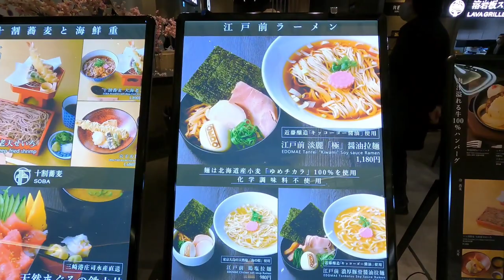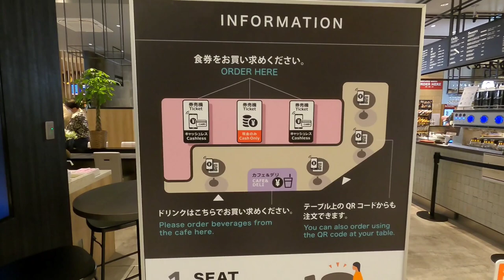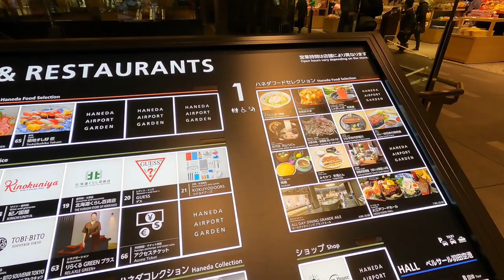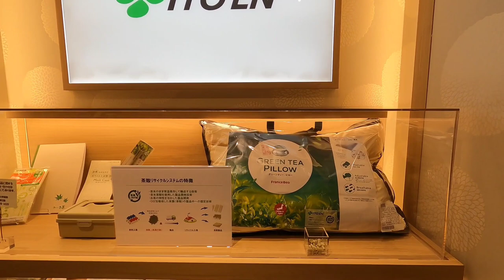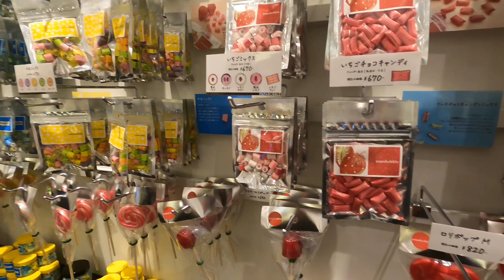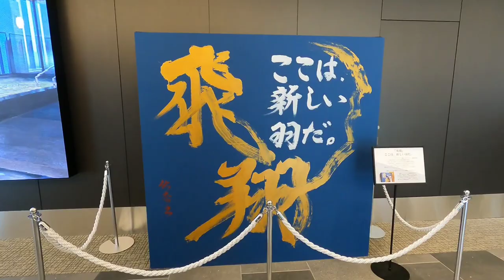Haneda Airport Garden (directly connected to the airport) Japanese Souvenirs and Grummet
Haneda Airport Garden is a commercial complex directly connected to Haneda Airport Terminal 3 (formerly the International Terminal).
It’s a wonderful new tourist spot in Tokyo with a hotel, spa, shops, restaurants, conference hall, bus terminal, etc.
The facility had its grand opening on January, 2023.
This time, the matcha item is matcha ice cream with shiratama dumplings from Mosuke Dango.

[Chapter]
00:00 Opening
00:15 Haneda Food Selection
03:08 TOBI-BITO Souvenir Tokyo
08:22 TOBI-BITO Sweets Tokyo
12:07 Haneda Sandou
12:45 Haneda Collection
13:26 Japan Promenade
15:54 Ending